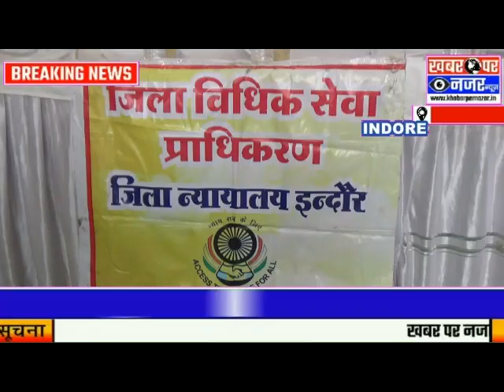सबको खुशी की दुआ देने वाला किन्नर समाज को है बड़ा दुख क्या है वह जानने के लिए वीडियो देखिए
आज किन्नर समुदाय के सदस्यों ने अपनी पीड़ा जाहिर करी और बताया कि इंदौर में शासन के द्वारा बताए गए कि उनके 2,000 से ज्यादा सदस्य हैं बल्कि किन्नर समुदाय खुद अपने परिवार की संख्या 200 और 300 से ज्यादा नहीं बता रहा है लगभग काफी सारे किन्नर जो घूम घूम कर उनकी वेशभूषा हाव-भाव लोगों को प्रसारित कर नेक और अन्य गतिविधियों में लिप्त रहता है जिससे किन्नर समुदाय भारी आहत मन से कहता है कि वह किन्नर नहीं नकली किन्नर है यह बात आज उन्होंने विधिक सेवा  के जज मनीष श्रीवास्तव जी को कहीं और बताया कि सेवा विधि के जज मनीष श्रीवास्तव जी के द्वारा चले नया अभियान बहुत ही उम्दा और कारगर होगा जिससे नकली और असली किन्नर की पहचान होगी और जिससे उन्हें परिचय पत्र दिखाने पर असली किन्नर की पहचान रहेगी
हलो हलो